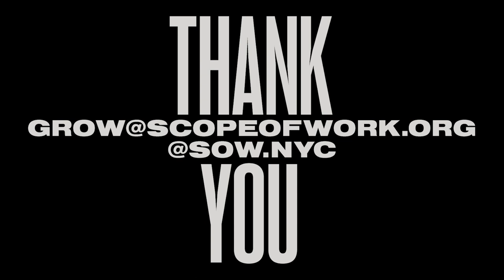SOW Presents: SCREEN SHOT Featuring Veteran Creative Angelo Baque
SCREEN SHOT is a Virtual Artist Talk series presented by Scope Of Work (SOW) that takes place twice a week for the next 6 weeks featuring one SOW Member and one veteran POC creative. Every SCREEN SHOT session is 30 mins long and the featured artist will present some examples of their work, answer a series of questions, and share at least one skill share, tool, or best practice related to their art form.

The goal of SCREEN SHOT is to highlight how both SOW Members AND creative veterans are maintaining their creative identities through this global crisis. It’s meant to be an intimate window into an artist’s work and their creative practice from the privacy of their homes.

Angelo Baque is the Founder and Creative Director of Awake NY and Baque Creative. After a decade at Supreme, Angelo works to inspire and incubate the next wave of creatives with Awake NY. He is a native NYer from Queens.

Follow Scope Of Work on Instagram @sow.nyc
Follow Angelo Baque on Instagram @angelobaque or @awakenewyorkclothing.